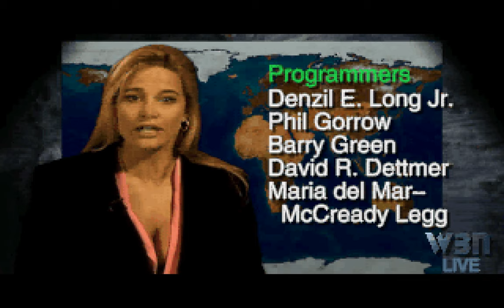Command & Conquer (PC/DOS) "GDI" Missions 10-15 Final, 1995, Westwood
Command & Conquer (C&C) is a real-time strategy (RTS) video game franchise, first developed by Westwood Studios. The first game was one of the earliest of the RTS genre, itself based on Westwood Studios' influential strategy game Dune II and introducing trademarks followed in the rest of the series. This includes full-motion video cutscenes with a notable ensemble cast to progress the story, as opposed to digitally in-game rendered cutscenes. Westwood Studios was taken over by Electronic Arts in 1998 and closed down in 2003. The studio and some of its members were absorbed into EA Los Angeles, which continued development on the series.